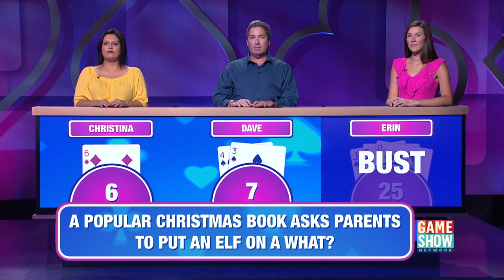Should Dave Keep the Card? | Catch 21 | Game Show Network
Dave's next card is a 5. Should he keep it, or pass it to Christina or Erin? ♠️

Catch 21 with Alfonso Ribeiro and Witney Carson, Weeknights 6p